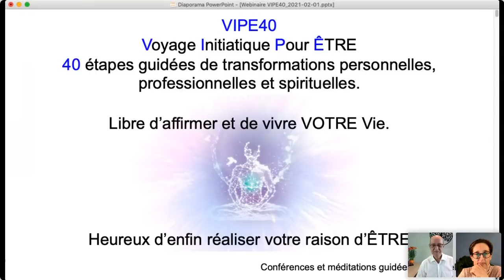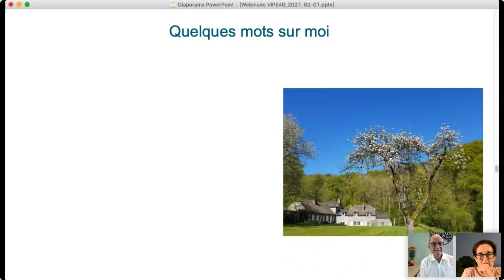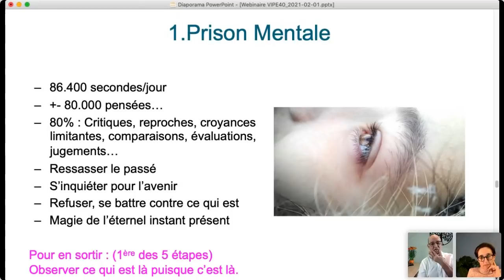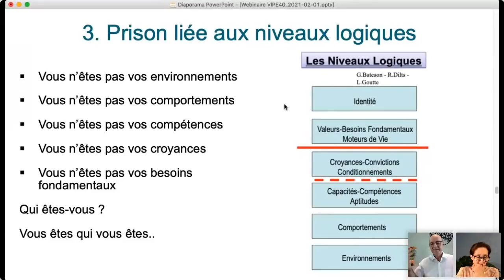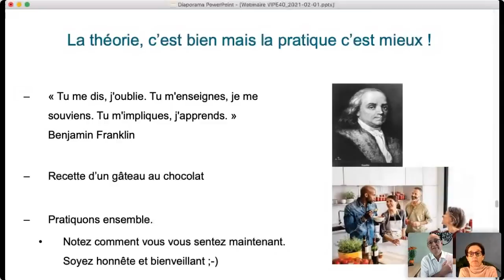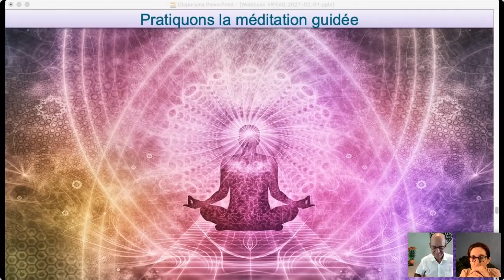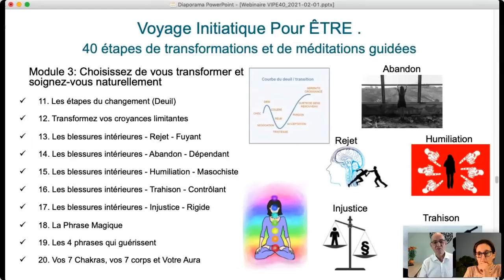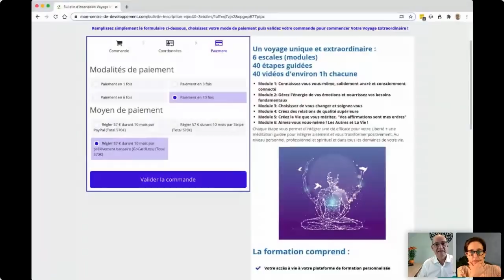"Le Voyage Initiatique Pour ÊTRE" avec Lionel Goutte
Avez-vous envie de voyager ? A l’intérieur de vous-même ? Ce sera probablement le plus beau voyage de votre Vie !

Dans cette conférence, nous verrons :

- Comment sortir aisément de la “prison dorée” créée depuis votre enfance pour enfin laisser s’exprimer qui vous êtes vraiment.
- Comment réaliser gaiement votre raison d’ÊTRE, sans plus vous soucier de ce que les autres en pensent

Le Voyage Initiatique pour enfin avoir le courage d’ÊTRE qui vous êtes vraiment et de réaliser joyeusement votre mission de Vie, votre raison d’ÊTRE.